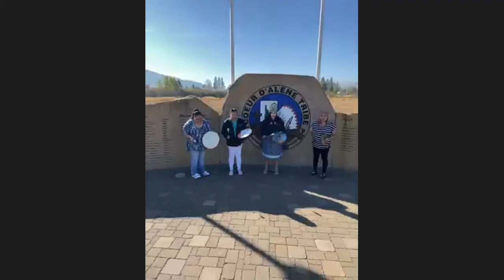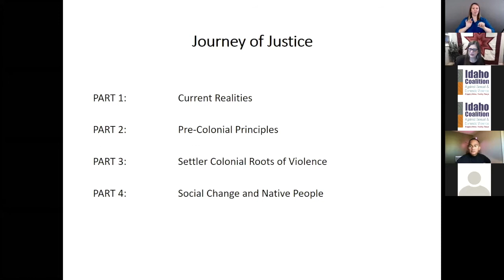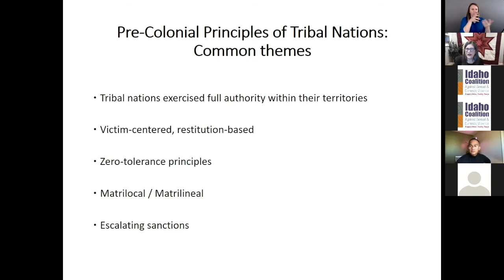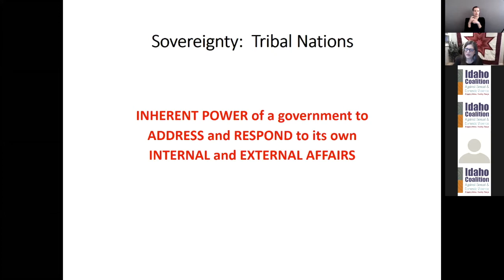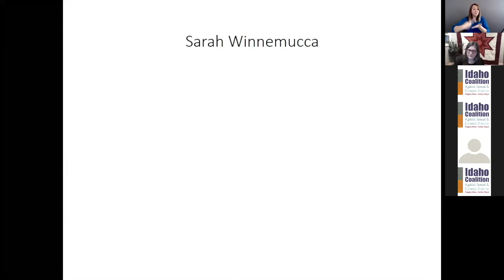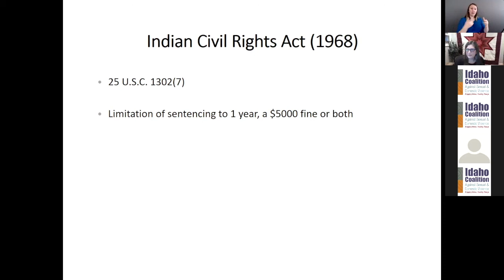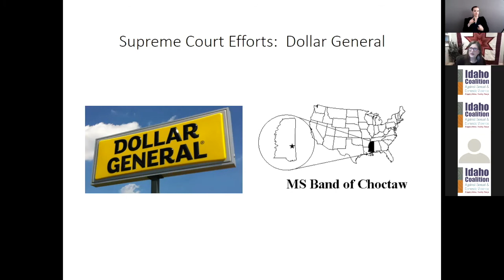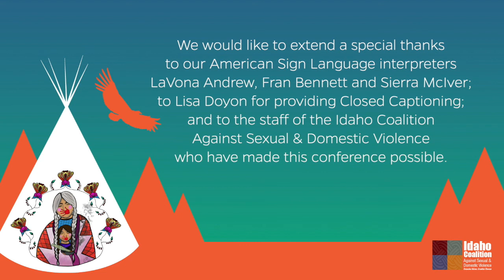Sarah Deer Keynote | Sovereignty of the Soul: Confronting Gender-Based Violence in Native America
Sarah Deer, citizen of the Muscogee (Creek) Nation of Oklahoma, Professor at the University of Kansas

Sarah Deer will share information about the history of violence against women and two-spirit (LGBTQ+) people in tribal communities and legal changes that will allow tribal nations to assert sovereignty over criminal and civil cases involving victims of crime. The keynote will highlight the role of advocates in engaging in law reform with an aim for justice for marginalized communities. Participants will learn historical context for sexual victimization in tribal communities, review basic legal restrictions on tribal jurisdiction over criminal activity and explore victim-led solutions to address the high rates of sexual assault in Indian country.